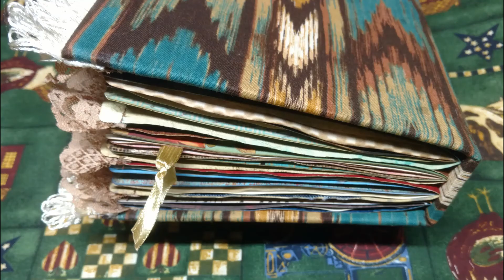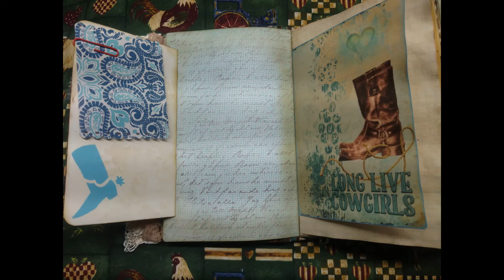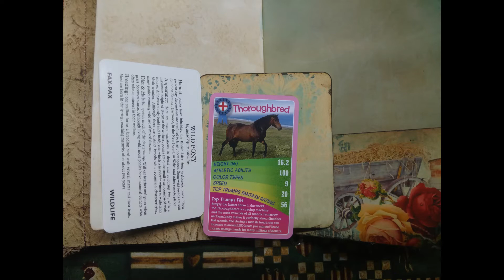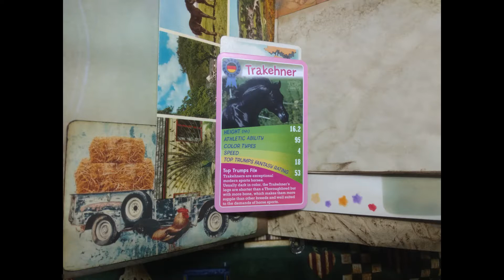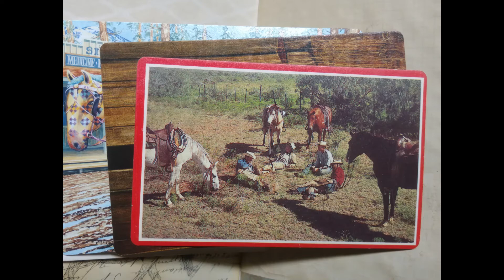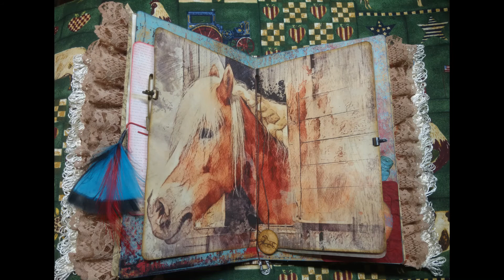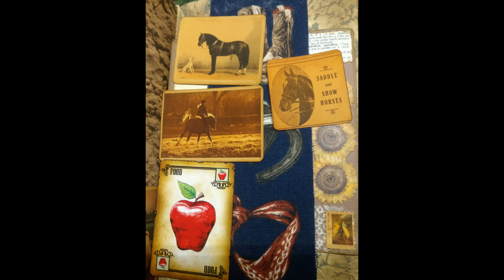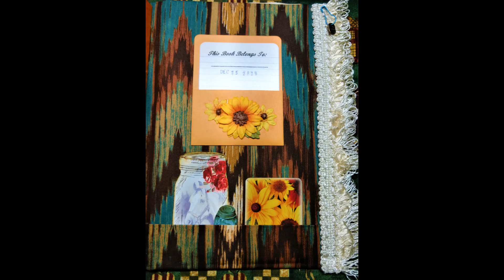Horse Journal (not available)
and The Creative HeARTS Facebook Group!

Thanks for stopping by and watching! Have a blessed day!
Vee Wills Designs...jewelry, journals, and more!

This video has been created for viewers over the age of 13 to encourage repurposing using tools not intended for children 13 years and younger.
Our videos are intended to share and teach an adult audience over the age of 13 sometimes using child or childlike-appropriate items.